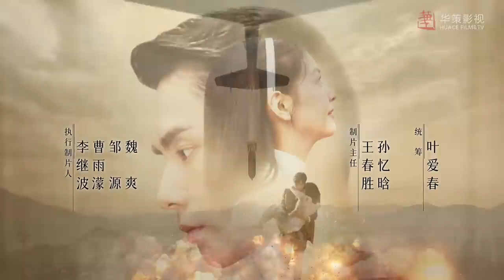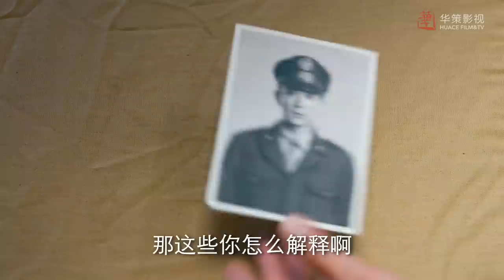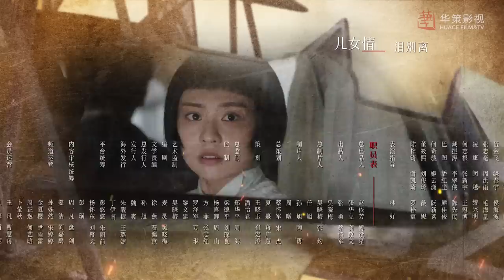【凭栏一片风云起】第30集 | 胡一天、章若楠主演 | Defying The Storm EP30 | ENG SUB